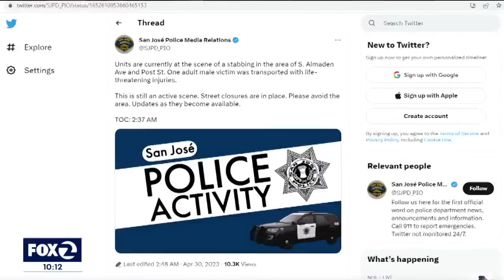4 people stabbed in early morning fight in downtown San Jose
Four people were stabbed early Sunday morning in downtown San Jose after a fight broke out. Police say they responded to a call around 2:30 a.m. and that one person was taken to the hospital with life-threatening injuries.